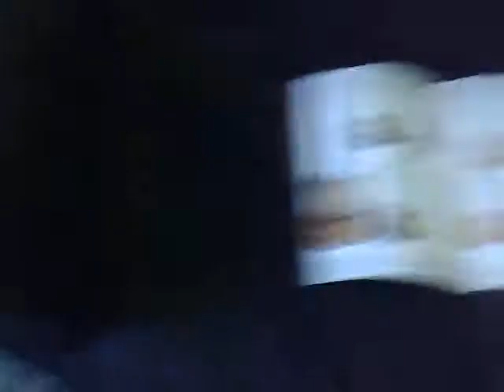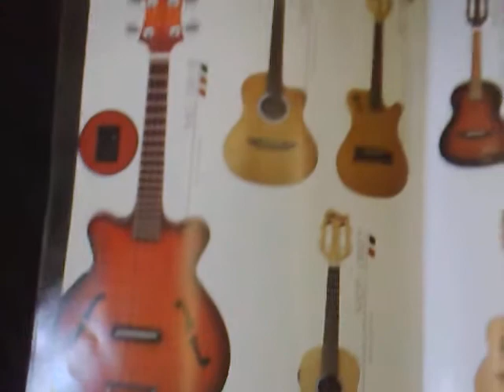Cavaquinhos e Banjos á venda vários modelos.mp4